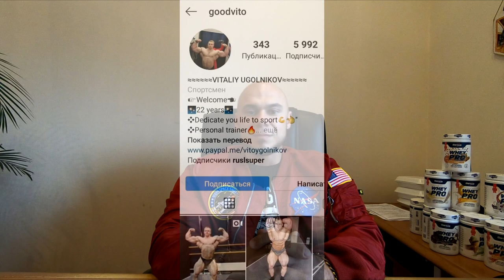Что не так с Олимпией 2019 ? Что будет дальше ?